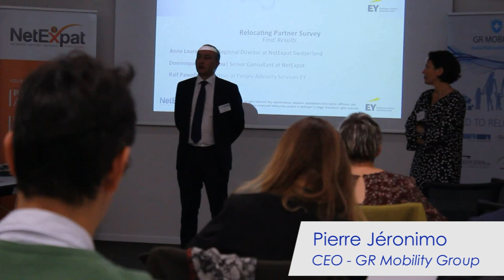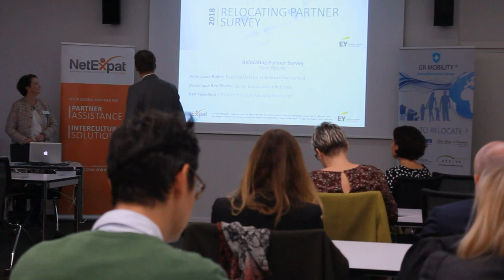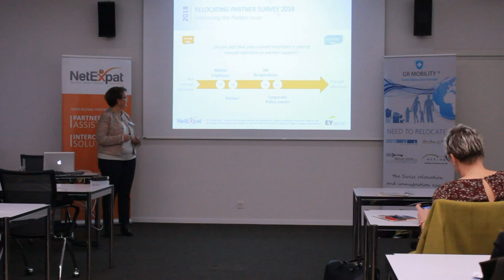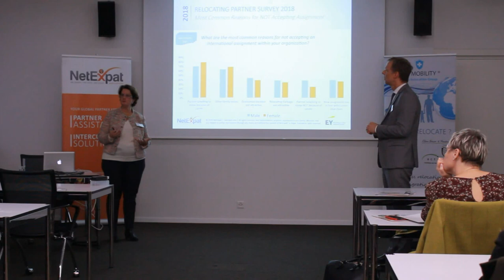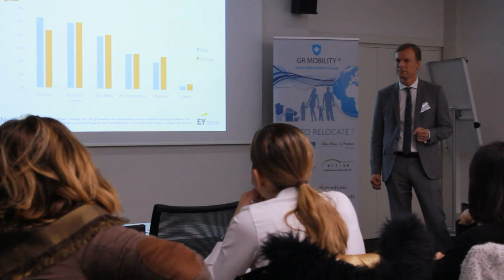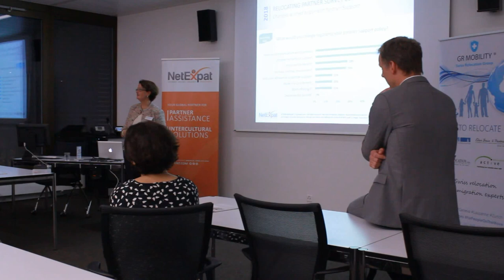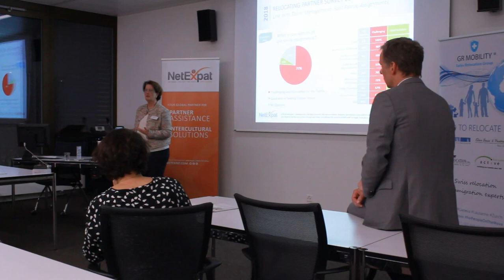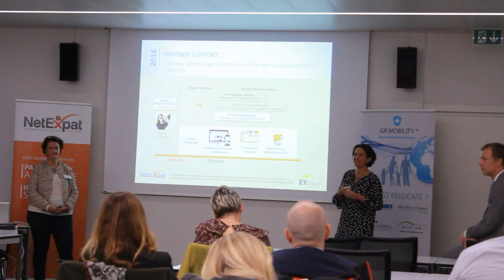Relocating Partner Survey - Strategic Partnership with NetExpat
Relocating Partner Survey - 29th November 2018 at the FER Genève

We are delighted to present with our partner NetExpat the results of the EY & NetExpat Relocating Partner Survey report, one of the largest surveys about the relocating partner.

This survey is the largest and most in-depth survey ever conducted on the relocating partner/spouse topic